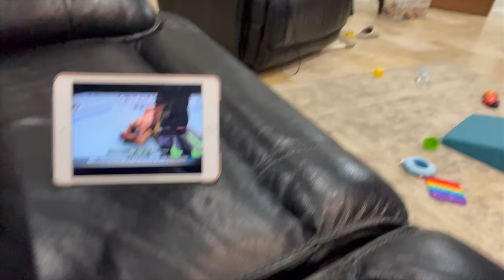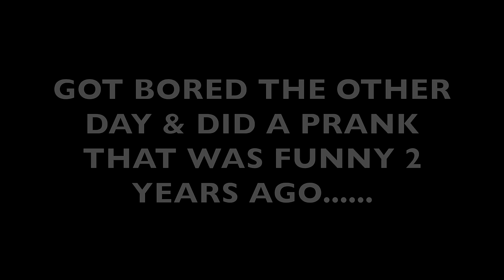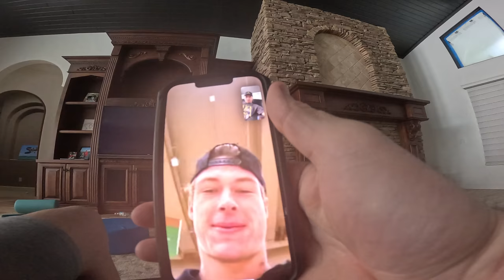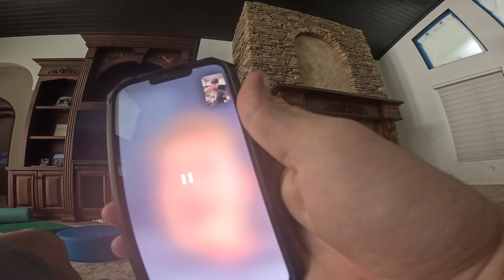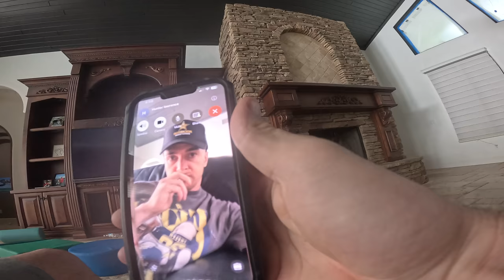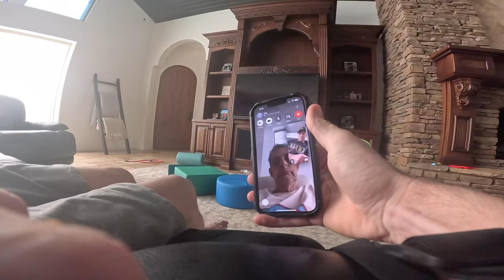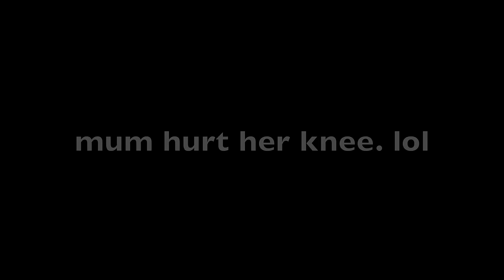MONSTER GIRL GETS PLOWED BY 450 DIRTBIKE!!! CRAZY RACE!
Not racing the supercross so I was a coach racer! have a watch, Watch me prank the lads at the end